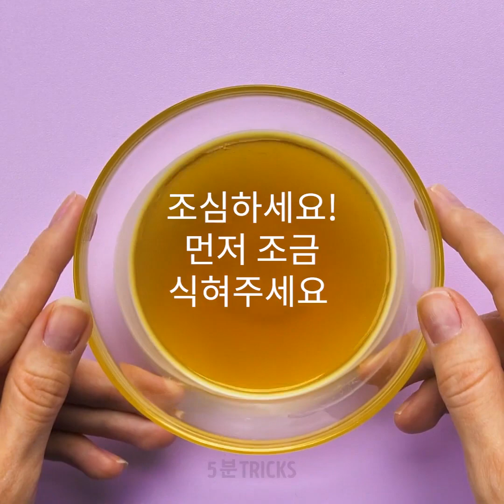삶이 편리해질 14가지 마술같은 꿀팁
모든 여성들이 시도해야 할 인생을 바꿀 팁

- 녹은 밀랍을 이용하면 손의 피부를 부드럽게 만들고 손톱을 더 빨리 자라게 할 수 있어요. 밀랍을 전자렌지에 녹인 후 다 식으면, 손을 담갔다가 말려주세요. 물에 잘 씻으면 곧 결과가 드러날 거예요
- 립스틱이 치아에 묻는 걸 방지하고 싶다면, 립스틱 위에 베이비 파우더를 살짝 발라주세요. 이건 방수 효과를 입히기도 해요. 베이비 파우더는 개미를 퇴치하는 효과도 있어요. 개미들은 베이비 파우더의 냄새를 싫어해서 여러분의 집에서 탈출할 거예요.
- 만약 화장할 파우더가 다 떨어졌다면, 그래도 걱정하지 마세요. 베이비 파우더를 약간 쓰면 비슷한 효과를 낼 수 있어요.
- 알로에 베라를 이용한 멋진 뷰티 팁도 있어요. 방수 미스트나 모공이 넓어지는 걸 방지하는 팩을 만드는데에도 사용할 수 있어요.

타임스탬프:
0:07 – 손을 위한 멋진 팁
2:08 – 신박한 베이비 파우더 트릭
5:00 – 멋진 피부용 왁싱 팁
5:26 – 멋진 알로에 베라 팁
6:47 – 건조한 피부를 위한 뷰티 치료제
7:54 – 자연스럽게 입술에 윤기나게 하는 방법